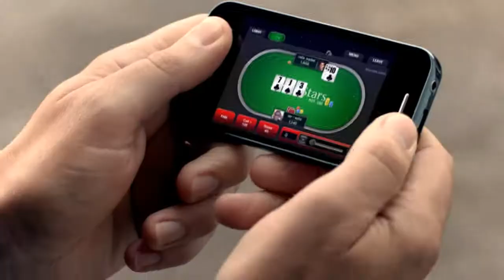Pokerowa reklama: Radal Nadal reklamuje PokerStars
Jak może słyszeliście Rafael Nadal stał się oficjalnym ambasadorem marki PokerStars. Oto jedna z reklam z Rafą w roli głównej. Ale to nie koniec, bowiem znany tenisista w świecie pokera radzi sobie coraz lepiej. Czy myślicie że przejdzie na zawodowstwo po zakończeniu kariery? Pierwsze wyniki już są!